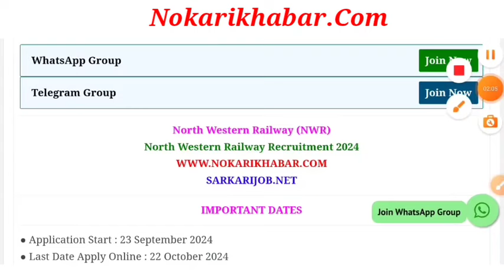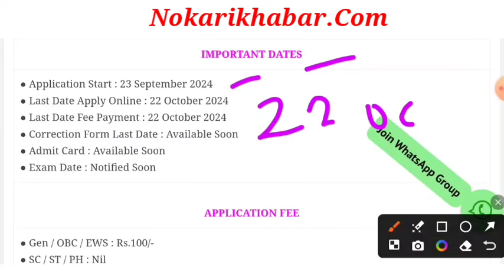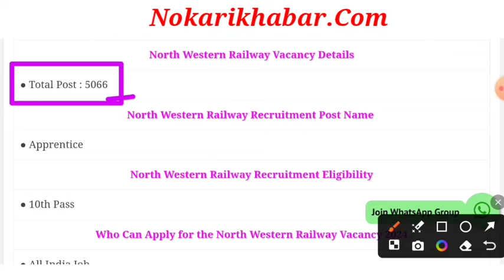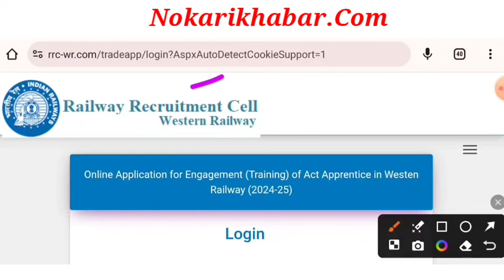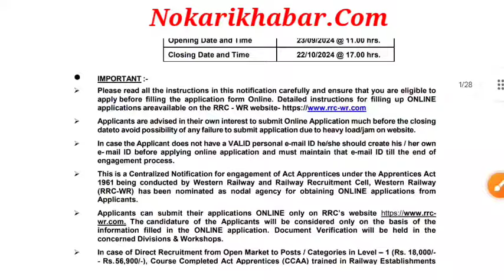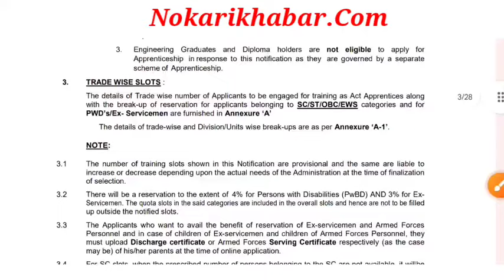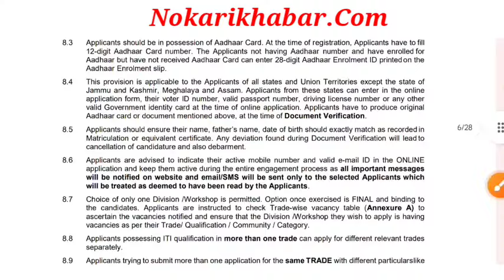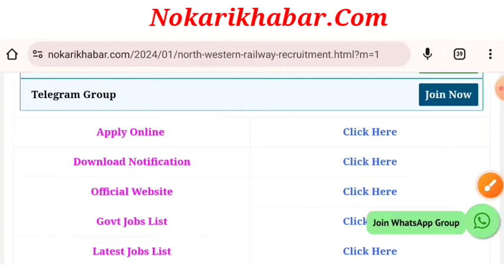Railway New Vacancy 2024 | Railway Recruitment 2024 | RRC Vacancy 2024 | RRB Bharti 2024 | Oct 2024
Railway New Vacancy 2024 | Railway Recruitment 2024 | RRC Vacancy 2024 | RRB Bharti 2024 | October 2024 | New Vacancy 2024 | Latest Government Job 2024 | Full Details | Technical Government Job Study railway​ railwayjobs​ railwayrecruitment2024​ rrb​ rrc​ ​

railway tc vacancy 2024 by Technical Government Job Study
railway clerk vacancy
railway tc job details
railway tc qualification
railway clerk qualification
railway ticket collector job qualification 2024
railway recruitment 2024
railway tc clerk vacancy 2024
railway jobs 2024
railway tc kaise bane
railway tc syllabus 2024 in hindi
railway tc syllabus 2024
railway jobs
railway ntpc exam pattern
railway ntpc salary